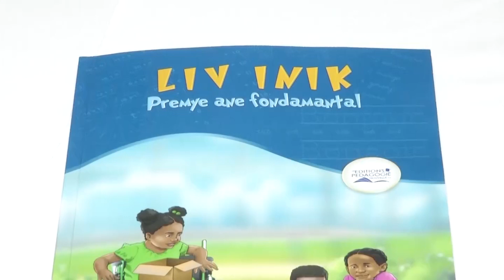Ministè edikasyon nasyonal remèt sètifika omologasyon bay mezon edisyon ki prepare 7 modèl liv inik.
Ministè edikasyon nasyonal remèt sètifika omologasyon bay mezon edisyon ki prepare 7 modèl liv inik pou premye ak 2èm ane fondamantal.